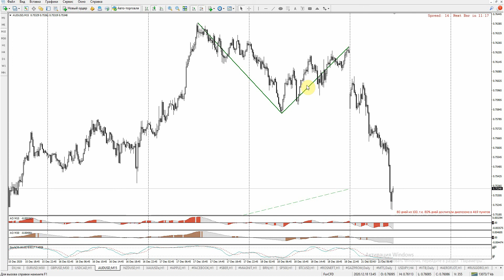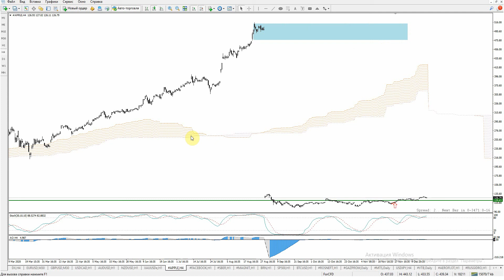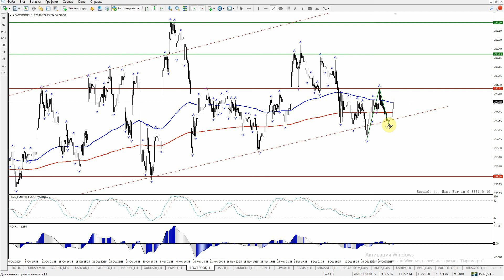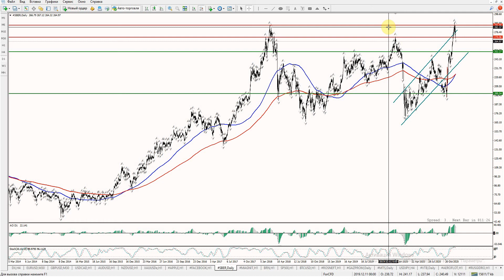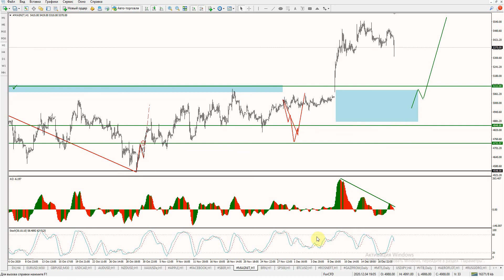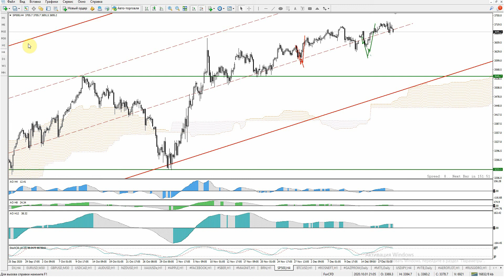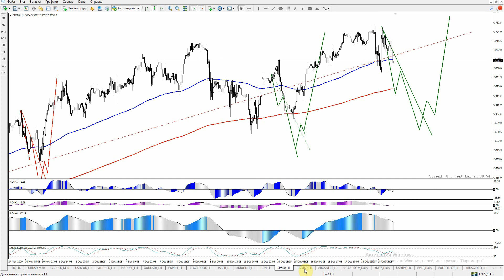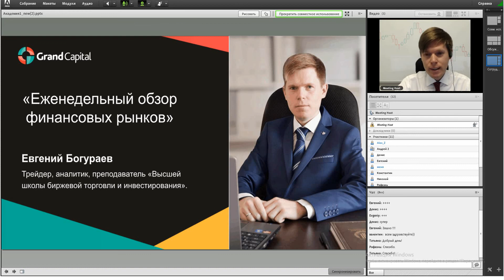Еженедельный обзор финансовых рынков 21 декабря - 25 декабря 2020.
Еженедельный вебинар, посвященный обзору торговых идей на валютном, фондовом и сырьевом рынке. На вебинаре были рассмотрены: EUR/USD, GBP/USD, USD/CAD, AUDUSD, NZDUSD,USDJPY,  GOLD,  APPLE, FACEBOOK, СБЕРБАНК, АЭРОФЛОТ, Магнит,  Нефть, Bitcoin и составлены по ним торговые планы.

Тайм коды из видео:
00:00 – Аналитика финансовых рынков
02:14 – Индекс Доллара
07:27 – EURUSD
12:25 – GBPUSD
15:34 – USDCAD
17:45 – AUDUSD
21:32 – NZDUSD
23:17 – Золото (GOLD)
25:43 – APPLE
27:22 – FACEBOOK
28:17 – Сбербанк
30:29 – Магнит
31:23 – Нефть
32:16 – SP500
34:01 - Bitcoin